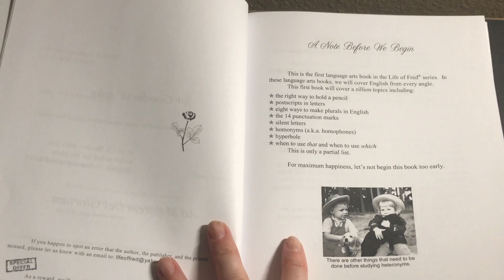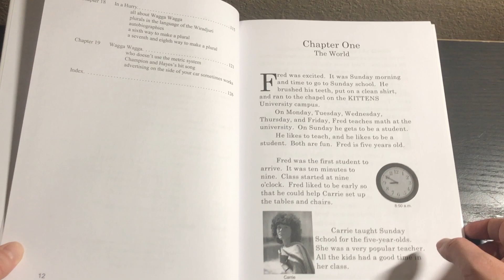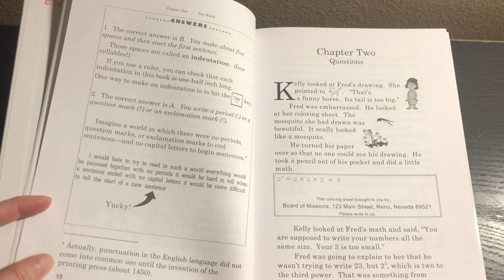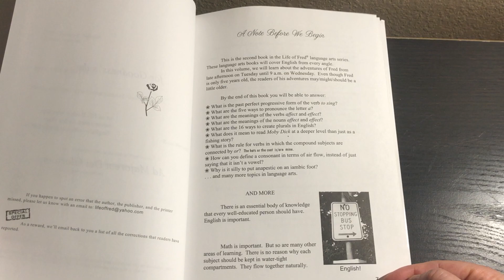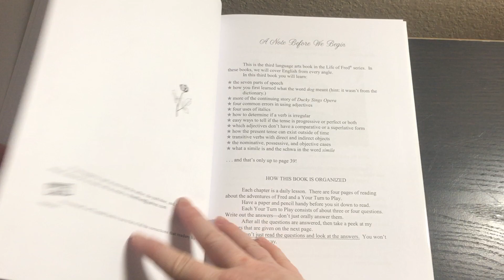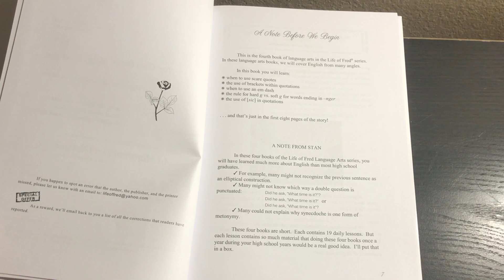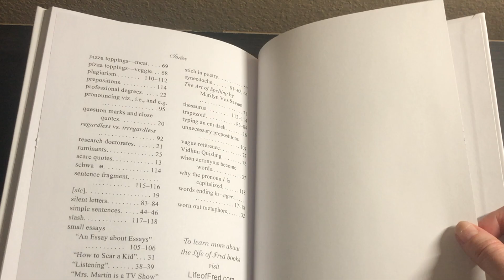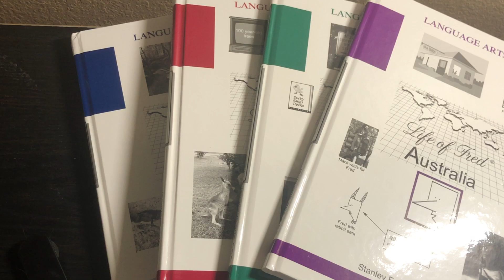Life of Fred Language Arts High School Series Homeschool Curriculum Flip Through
In this video I give you a flip through of Life of Fred Language Arts for high school.

Get $5 off your first Sonlight order of $50 or more